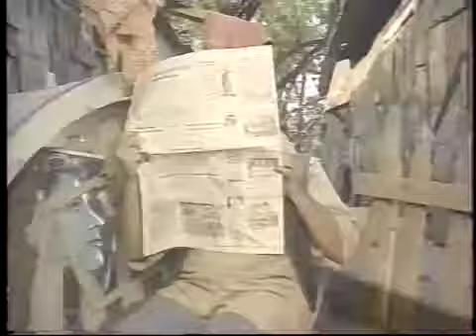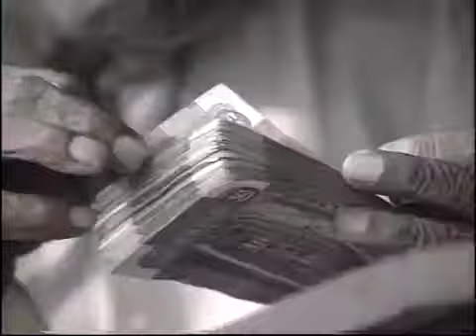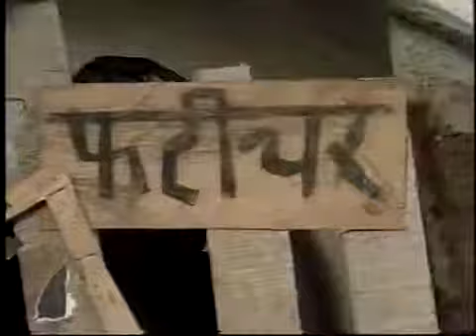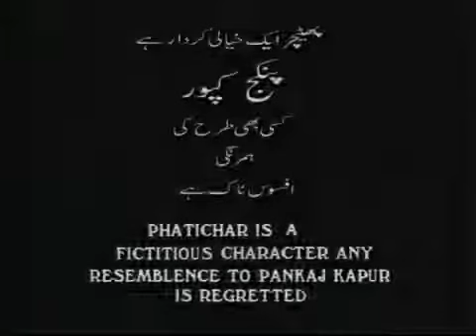Pankaj Kapur Phatichar Ep -10 Old Tv Series(1991)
Phatichar was a TV show broadcast, in India on Doordarshan in 1991 starring Pankaj Kapur in the title role. The story revolves around Phatichar a fictional